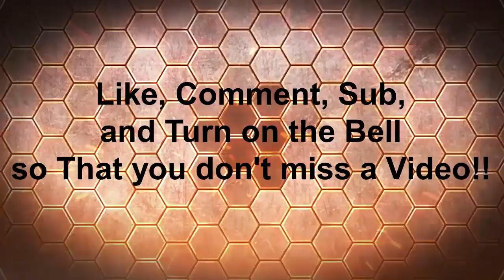bigego makes monster cookies